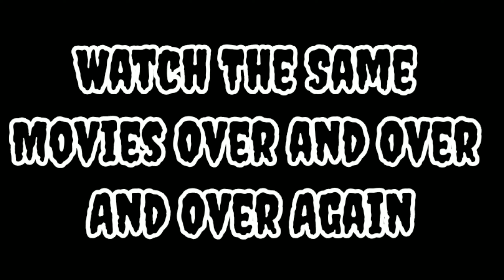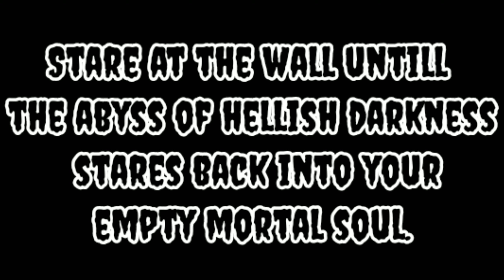What to do During Covid-19 Shutdown? Comedic Video!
Hey Slashers and Thrashers!
On this episode I go over some ways to not be so bored during this time in our world's history. A lot of people are getting sick. There are even those who tragically have died. To their loved ones I can only say I'm sorry for your loss. I know this threat is no laughing matter.
However, if you are like me and use comedy to get through tough times. Boy, do I have the video for you! .

All the simple ways to get off your butt and staying active during this hard time. Simple ideas such as standing in the Kitchen. To family favorites like standing in the living room. The action packed events with activities such as finding something to eat will surely keep you on your toes. Tune in next time and we'll go over washing our hands and learning our alphabet. Even tough things to remember like using our fucking turn signal. It seems so simple but yet some people just can't get it. What a hoot!
The laughing riot doesn't stop here. Remember to watch Slash 'N Thrash for all your fun activities during this zombie apocalypse!

In all seriousness take care of yourselves and your loved one. Try to be a decent human being and look out for your fellow human.
If you are infected please stay indoors. The sooner we get this under control the better for all of us.
I love you people. Take care.
 Until we figure out this disaster,

Keep Slashin' and Thrashin'
I'll see you all then.

SLASH 'N THRASH IS NOT A CHANNEL INTENDED FOR CHILDREN! ANY PERSON UNDER THE AGE OF 18 SHOULD NOT WATCH CONTENT CREATED BY THIS CHANNEL! THIS CHANNEL IS FOR ADULTS! IF YOU ARE A CHILD CLICK AWAY NOW! YOU HAVE BEEN WARNED!